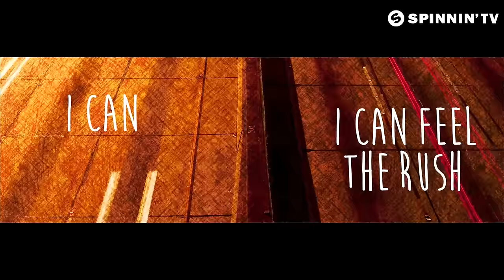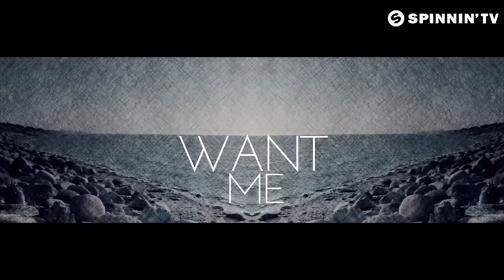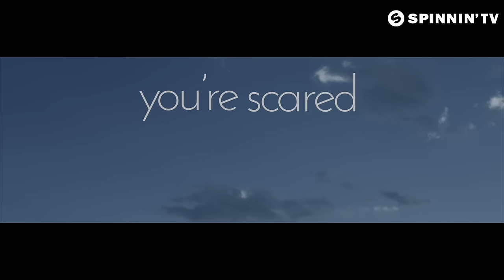Zwette feat. Molly - Rush (Lyric Video) [OUT NOW]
Listen to Zwette feat. Molly - Rush is OUT NOW!